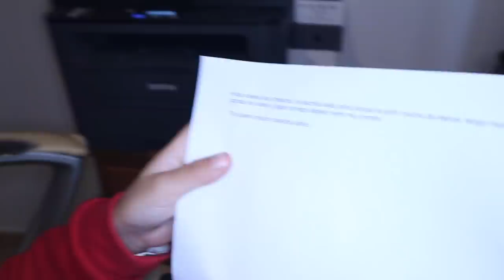MARCOS ESCRIBE Una CARTA a VALERIA ❤️ Los Juegos de Marcos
MARCOS ESCRIBE Una CARTA a VALERIA ❤️

MARCOS WRITES A LETTER to VALERIA ❤️

MARCOS ESCREVE UMA CARTA PARA VALERIA ❤️

マルコスがヴァレリアに手紙を書く❤️

MARCOS SCRIVE UNA LETTERA a VALERIA ❤️

MARCOS ÉCRIT UNE LETTRE à VALERIA ❤️